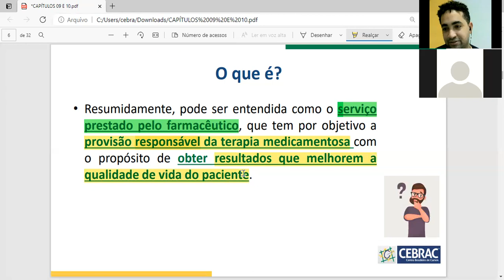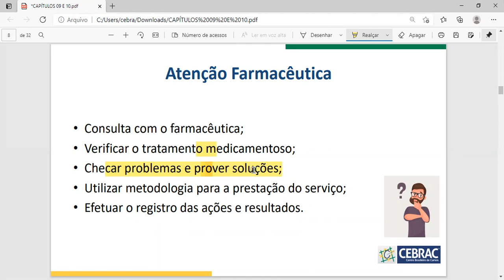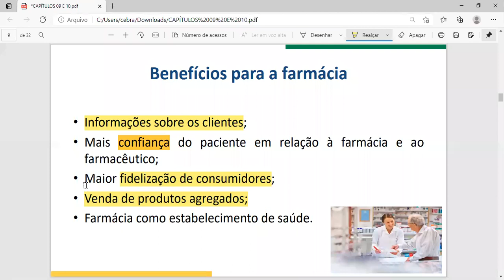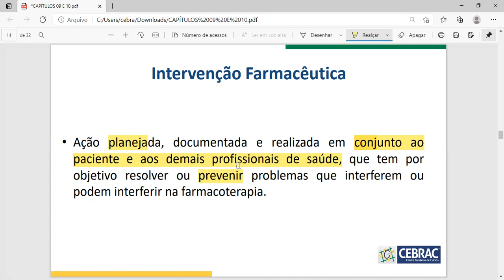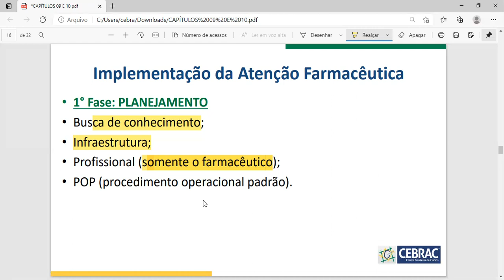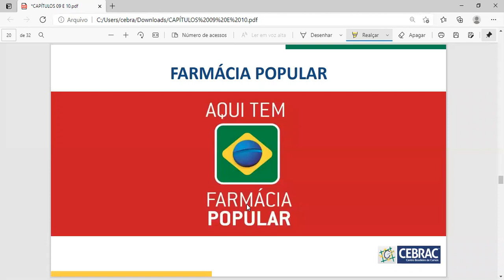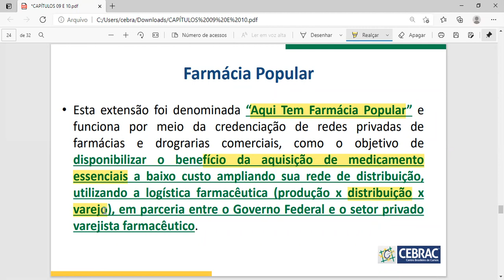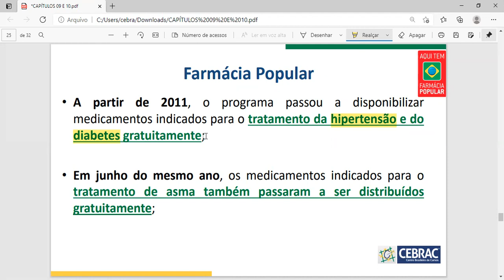Turma 20/Atf 03 - Aula 03/05/2021 - Parte 2